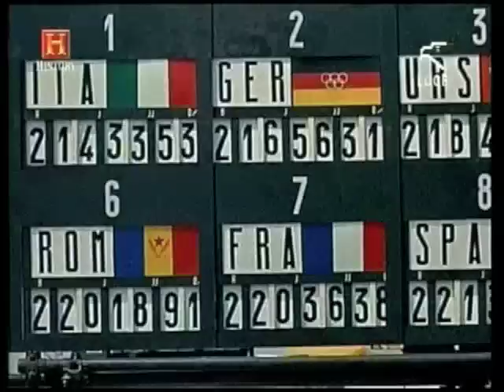LIVIO TRAPE'- MEDAGLIA D'ORO OLIMPIADI DI ROMA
telecronaca originale da OLIMPIADI DI ROMA 1960 - Livio Trapè  Medaglia d'oro
ciclismo inseguimento a squadre,